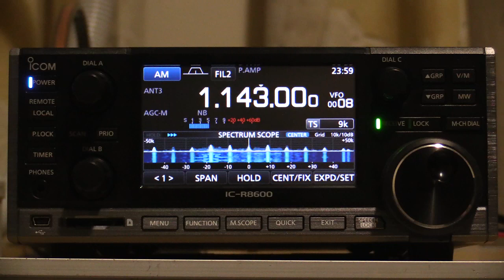1143khz National Radio Hamilton NZ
atop the Aussies (2HD/4HI) here with Jazz music.

Location: Cooma NSW
Antenna: tuned loop
28th Nov 2020